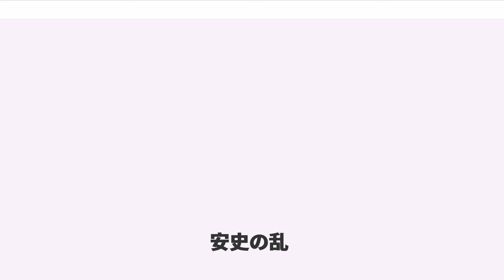安史の乱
安史の乱（あんしのらん）、ないし安禄山の乱（あんろくざんのらん）は、755年から763年にかけて、唐の節度使の安禄山とその部下の史思明およびその子供達によって引き起こされた大規模な反乱。

安禄山は西域のサマルカンド出身で、ソグド人と突厥の混血でもあった。貿易関係の業務で唐王朝に仕えて頭角を現し、宰相の李林甫に近付き、玄宗から信任され、さらに玄宗の寵妃の楊貴妃に取り入ることで、范陽をはじめとする北方の辺境地域（現在の河北省と北京市周辺）の三つの節度使を兼任するにいたった。

史思明は安禄山とは同郷で、同様に貿易関係の仕事で頭角を現し、安禄山の補佐役として彼に仕えるようになったといわれる。

李林甫の死後、宰相となった楊国忠（楊貴妃の従兄）との対立が深刻化しついにその身に危険が迫ると、安禄山は755年11月についに挙兵した。

盟友である史思明、参謀の次男安慶緒、漢人官僚の厳荘や高尚、突厥王族出身の蕃将の阿史那承慶、契丹人の孫孝哲らとが参画した。

当時、安禄山は唐の国軍の内のかなりの割合の兵力を玄宗から委ねられていた。親衛隊8000騎、藩漢10万〜15万の軍団で構成された。

唐政府軍は平和に慣れきっていたことから、全く役に立たず、安禄山軍は挙兵からわずか1ヶ月で、唐の副都というべき洛陽を陥落させた。

756年正月、安禄山は大燕聖武皇帝（聖武皇帝）を名乗り燕国の建国を宣言する。

唐軍は洛陽から潼関まで退いたが、司令官封常清は敗戦の罪で、高仙芝は退却と着服（これは冤罪であった）の罪で処刑された。新たに哥舒翰が兵馬元帥に任じられ、潼関に赴任した。哥舒翰は病気をもって固辞しようとしたが玄宗に拒絶されたと伝えられる。

哥舒翰は御史中丞の田良丘に指揮をゆだねたが統率がとれず、また騎兵を率いる王思礼と歩兵を率いる李承光が対立しており、軍の統制は低かった。

唐は756年6月、蕃将の哥舒翰に命じ潼関から東に出撃させたが、哥舒翰は安禄山軍に敗北する。

パニックに陥った唐朝廷は、楊国忠の進言により、756年6月13日、宮廷を脱出する。玄宗は蜀へと敗走する。その途上の馬嵬（現在の陝西省咸陽市興平市）で護衛の兵が反乱を起こし、楊国忠は安禄山の挙兵を招いた責任者として断罪されたあげく、息子の楊暄・楊昢・楊曉・楊晞兄弟と共に兵士に殺害された。その上に兵らは、皇帝を惑わせた楊貴妃もまた楊国忠と同罪であるとしてその殺害を要求し、やむなく玄宗の意を受けた高力士によって楊貴妃は絞殺された。これは馬嵬駅の悲劇といわれる。失意の中、玄宗は退位した。皇太子の李亨が霊武で粛宗として即位し、反乱鎮圧の指揮を執ることとなる。

756年9月、粛宗は、ウイグル帝国に援軍を求めるため、モンゴリアに使者として敦煌王の李承寀と、テュルク系の九姓鉄勒僕固部出身の僕固懐恩、ソグド系蕃将の石定番らを派遣する。10月に、オルド・バリクの会見でウイグル帝国第二代ハーンの葛勒可汗は要請に応じる。

756年11月から12月にかけて、安禄山軍の蕃将阿史那承慶は自身が突厥王族出身でもあったことから、突厥・トンラ（同羅）・僕骨軍の5000騎を率いて、長安から北へ進軍し、粛宗のいた霊武を襲撃する。

葛勒可汗率いるウイグル軍と唐の郭子儀軍は合流し、阿史那承慶軍を撃破する。

一方、長安を奪った安禄山であるが、間もなく病に倒れ失明し、次第に凶暴化。さらに、皇太子として立てた息子の安慶緒の廃嫡を公然と口にするようになると、安慶緒及び側近達の反発を買い、安禄山は757年正月に暗殺された。安慶緒が父の後を継いで皇帝となる。

安禄山の盟友であった史思明はこれに反発し、范陽に帰って自立してしまう。

粛宗は757年2月には鳳翔にまで南進する。

757年9月、葛勒可汗は葉護太子と将軍帝徳ら3000〜4000騎を唐援軍として出兵する。粛宗は喜び、元帥の広平王（後の代宗）に命じて葉護太子と兄弟の契りを交わした。

唐・ウイグル帝国連合軍は15万の軍勢となり、広平王を総帥とし僕固懐恩、郭子儀らを司令官として大挙して長安に迫った。

757年10月、広平王及び副元帥の郭子儀は唐・ウイグル連合軍を率いて燕軍と陝州の西で戦った。この戦いでは、郭子儀軍は最初は曲沃に駐屯した。葉護太子は車鼻施吐撥裴羅将軍らを率いて南山に沿って東へ進み、谷の中で賊軍の伏兵と遭遇したが、全滅させた。

郭子儀は新店で賊軍に遭遇して戦ったが、賊軍の勢いが強く、郭子...